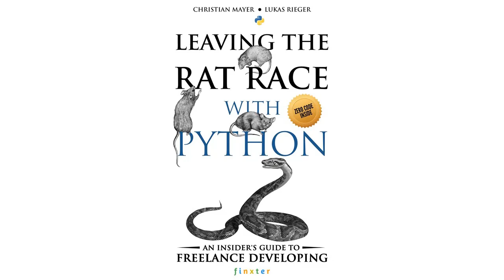[Audiobook] Leaving the Rat Race with Python | Chapters 5-10 | Heuristics and Success Tips